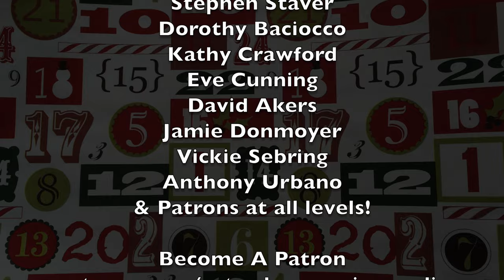Grant’s Advent Calendar 2020 - Day #23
– A visit from an oft-forgotten Christmas celebrity.